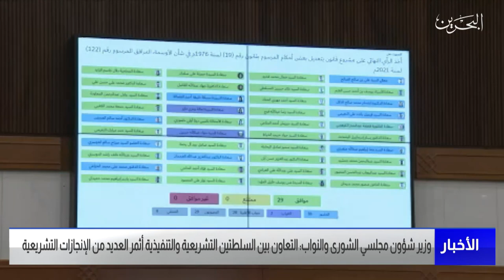مركز الأخبار : وزير مجلسي الشورى والنواب : التعاون بين السلطتين أثمر العديد من الإنجازات التشريعية